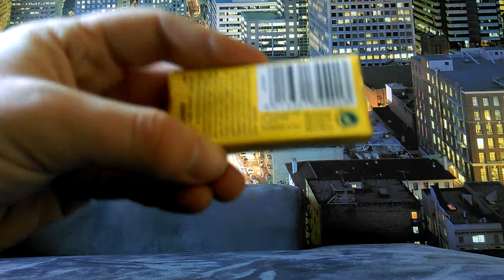Nico - Speedy (etwas älter) [HD]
Heute mal die Speedy von Nico...